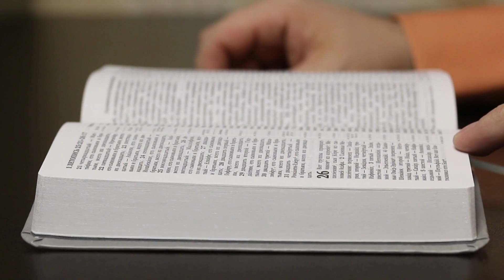Morning Devos - Susan Boerckel | July 11, 2023 // PROFESSION | CMBTCtv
Susan Boerckel, Resident Director

CMBTC offers Help For The Desperate. Our doors are open to anyone ready to be free from the bondage of addiction and willing to seek Jesus as the answer to all.

 CMBTCtv exists to make Jesus known by sharing stories
 ...of His PROVISION
 ...of the PEOPLE He has rescued from the bondage of addiction, and
...of their PROFESSION of faith in Christ alone

Follow CMBTC:
A Division of Mission Teens, Inc.

CMBTC is a discipleship training program for those struggling with life-controlling issues and willing to seek Jesus as the answer.  The program is 100% free because the Gospel of Jesus Christ is 100% free.  Opened in 2005, CMBTC has housed, clothed, fed and ministered the Gospel to over 2,300 residents, desperate to change their lives.

Are YOU ready to be FREE from the bondage of addiction?  There is a place for you here at The Mission.  Don't hesitate.  Don't deliberate.  Call TODAY.